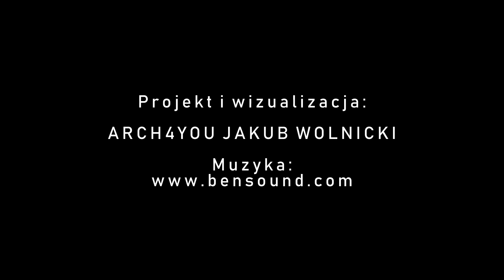Budynek mieszkalny Katowice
Projekt  - koncepcja architektoniczna - trzech budynków mieszalnych w Katowicach.